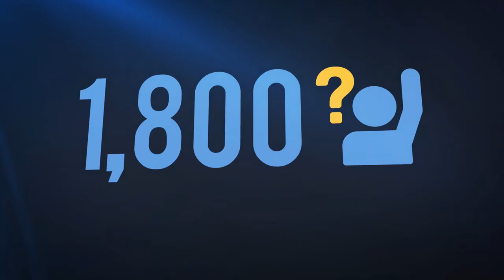LifeAct - Know the Facts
A video created by the LifeAct Youth Advisory Board detailing important facts and statistics regarding mental health and the impact of the LifeAct in school programming.